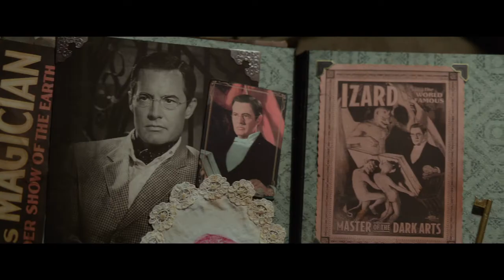THE HOUSE WITH A CLOCK IN ITS WALLS (2018) Official Trailer